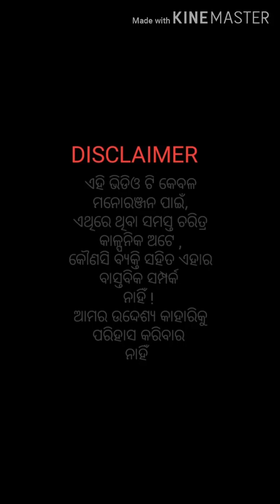Sambalpuri viral tik tok/odia viral tik tok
Sambalpuri comedy
Sambalpuri comedy video
bhama Nani tik tok